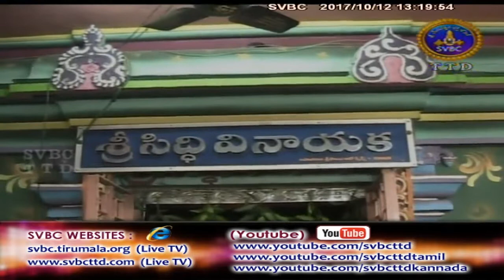Adhyatmika Viseshalu | 1PM | 12-10-17 | SVBC TTD